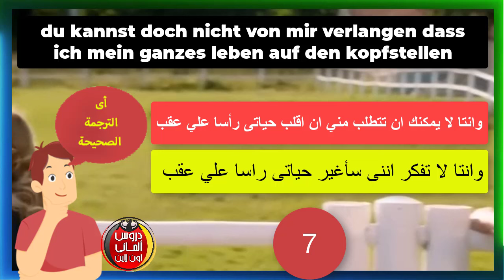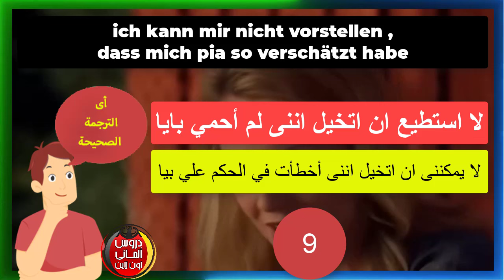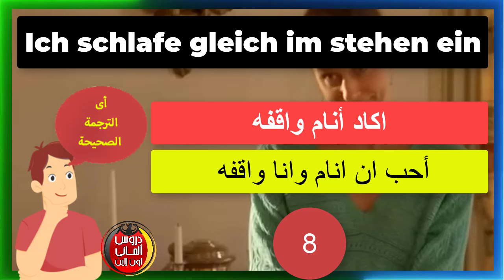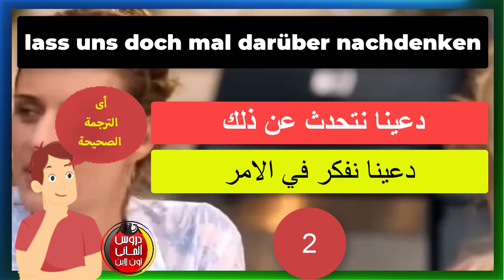اذا تجاوزت هذا الاختبار بالكامل فانت تتقن فى الالمانية👌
اذا تجاوزت كل المراحل بنجاح فأنت تتقن اللغة الالمانية

افلام المانى مترجمة واحتبار ترجمة